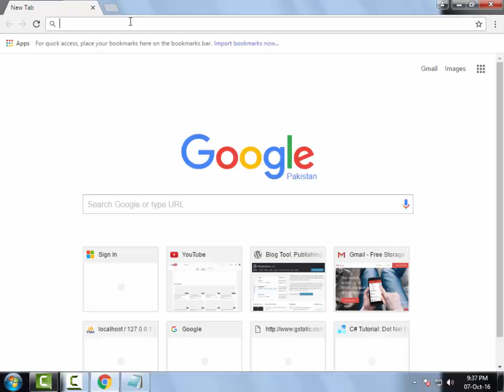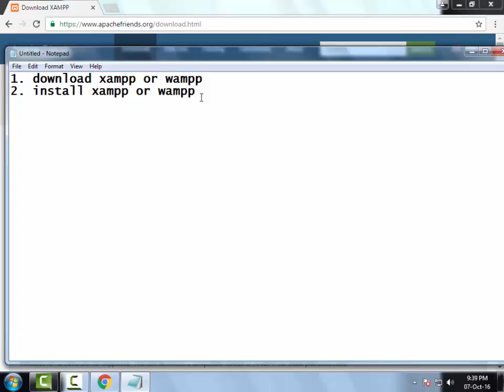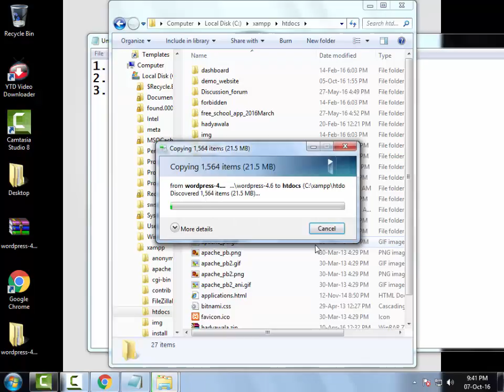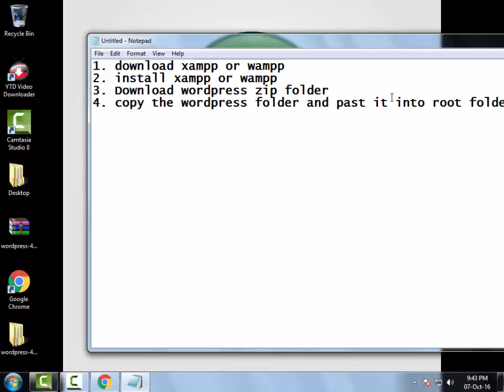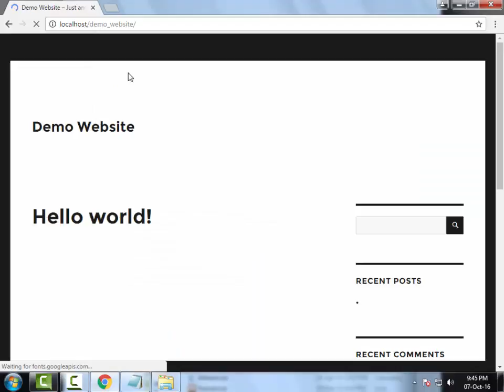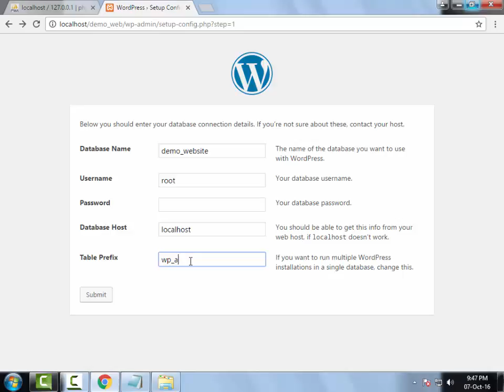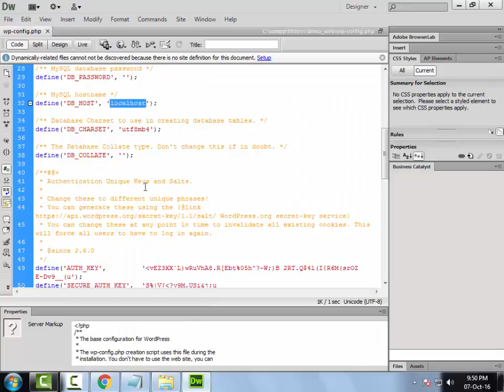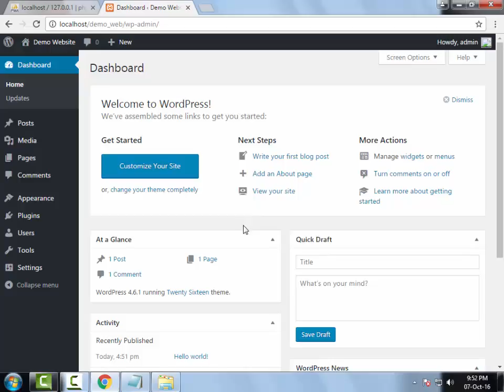Part - 01 WorpdressInstallation - The Lecture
The purpose of this website
I am designing the website to help those who want to learn
• WEBSITE DESIGNING
• CMS(Content Management System)
• WESITE DEVELOPMENT
• SOFTWARE DEVELOPMENT
• MOBILE APPLICATION
With these subjects, I’ll also be designing tutorials related; online marketing, SEO, SEM, SMM etc. We also give workshop on different places. I am focus to create video tutorials because it’s easy to understand.